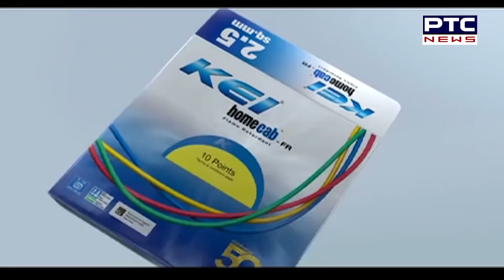ਵੇਖੋ ਵਿਚਾਰ ਤਕਰਾਰ, 'ਭਾਜਪਾ ਦਾ ‘ਮਿਸ਼ਨ ਪੰਜਾਬ’ ਕੀ?'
▪️ ਸਿਆਸੀ ਪਾਰਟੀਆਂ ਦਾ ਭਾਜਪਾ ‘ਤੇ ‘ਦਬਾਅ ਦੀ ਨੀਤੀ’ ਦਾ ਇਲਜ਼ਾਮ ਕਿੰਨਾ ਕੁ ਸਹੀ?
▪️ ਖੇਤੀ ਬਿੱਲ ਵਾਪਿਸ ਲੈਣ ਤੋਂ ਬਾਅਦ ਕੀ ਭਾਜਪਾ ਲਈ ਲੋਕਾਂ ਦਾ ਨਜ਼ਰੀਆ ਬਦਲਿਆ?
▪️ ਪ੍ਰਧਾਨਮੰਤਰੀ ਦੀ ਪੰਜਾਬ ਫੇਰੀ ਕੀ ਬਦਲੇਗੀ ਪੰਜਾਬ ਦੀ ਸਿਆਸੀ ਫਿਜ਼ਾ?
▪️ ਮੌਜੂਦਾ ਕਾਂਗਰਸੀ ਵਿਧਾਇਕਾਂ ਵੱਲੋਂ ਭਾਜਪਾ ਦਾ ਰੁਖ ਕਿਉਂ?